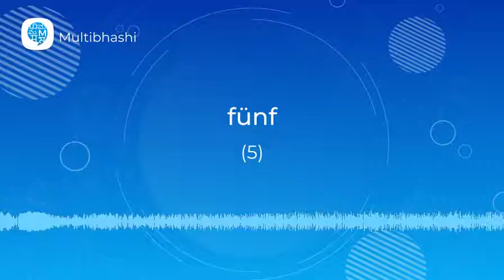How to pronounce 'fünf' (5) in German? | German Pronunciation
"Hello all!
Our German word of the day is 'fünf'
Thinking what it means?
It means '5'